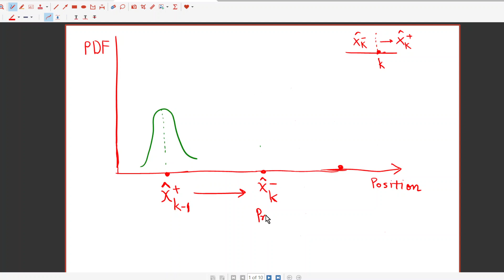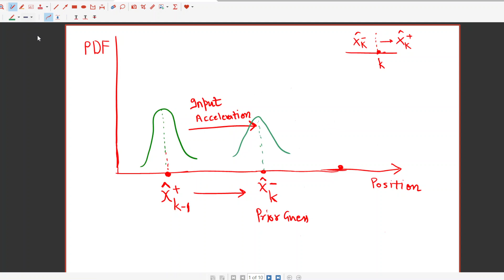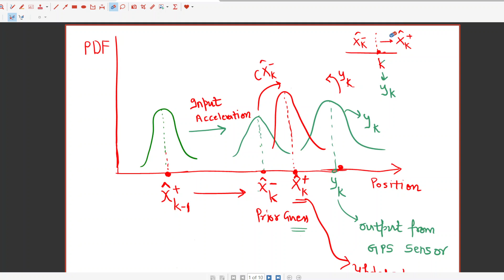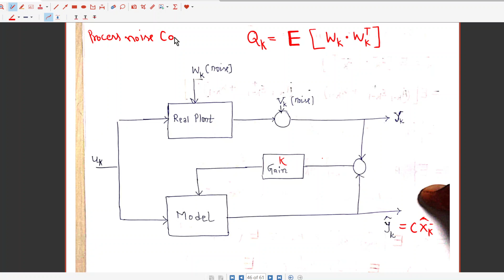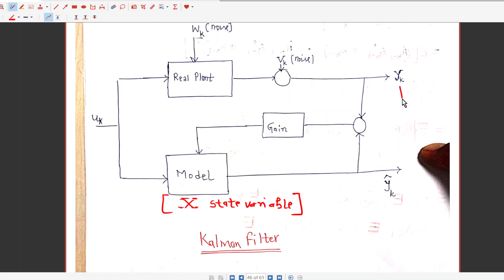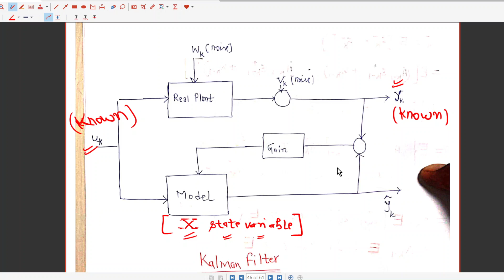Lecture 3 : The Kalman Filter Basic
Kalman filter lecture 3.